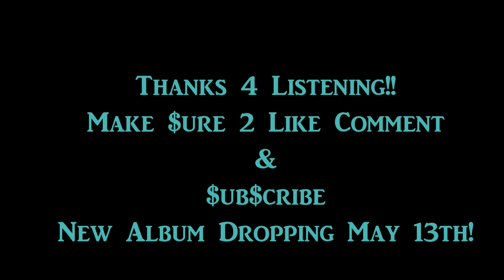505 T-WAYNE- Bumpin In Tha Party Bus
fast paced lyrical song EXCLUSIVE from the Album (Dont Ask Lets Do This) Dropping May 13th 2022!!!